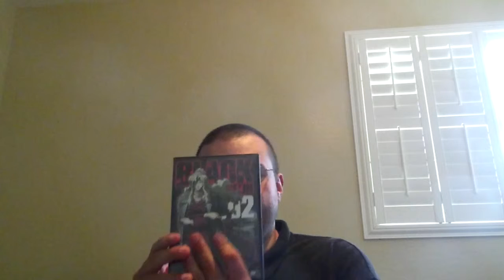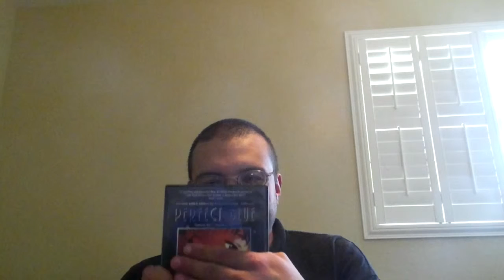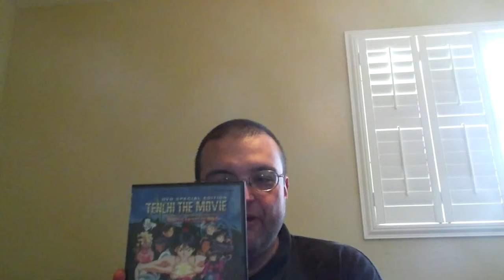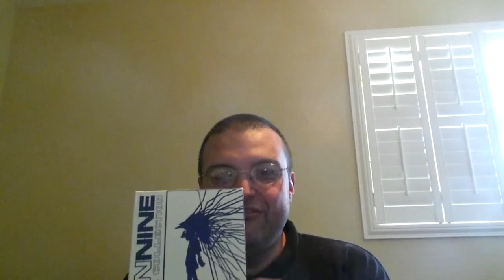My anime collection part 2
anime collection 2